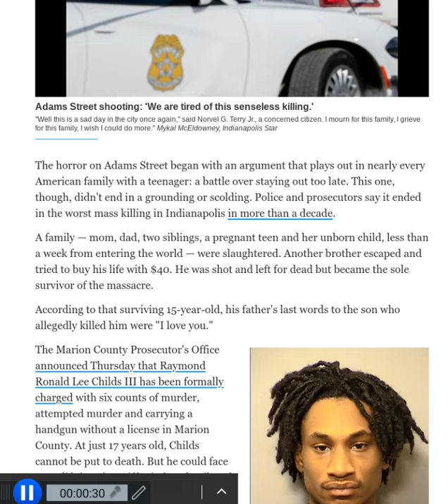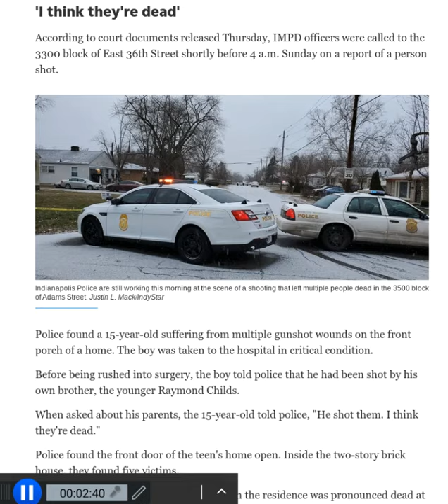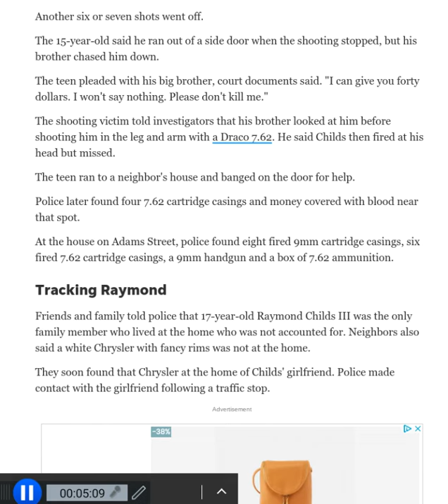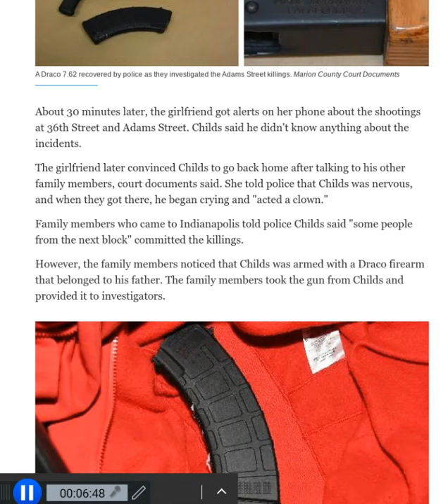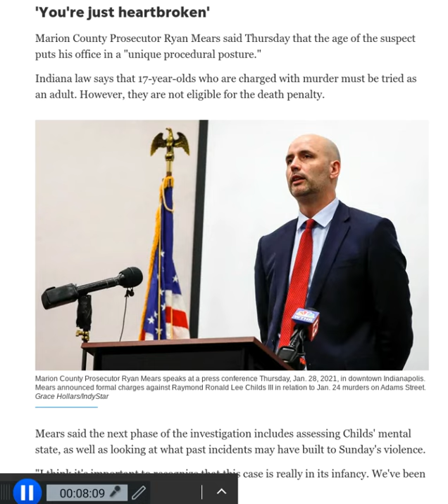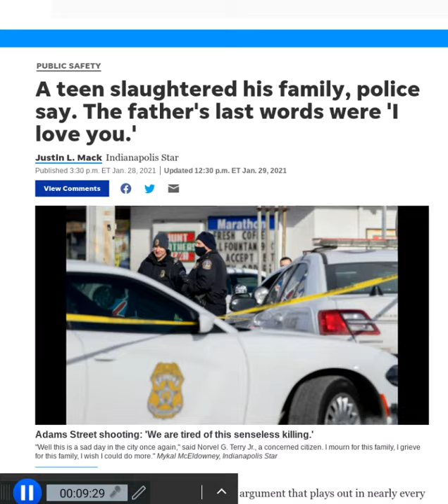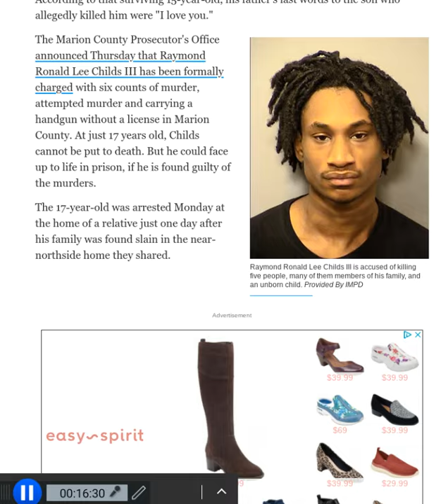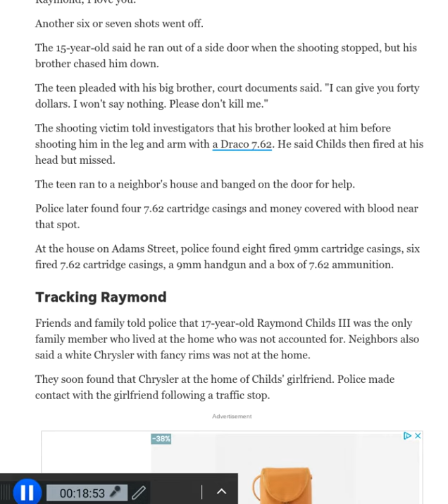Black Teen slaughters family over curfew argument